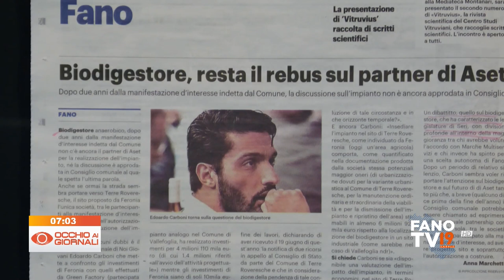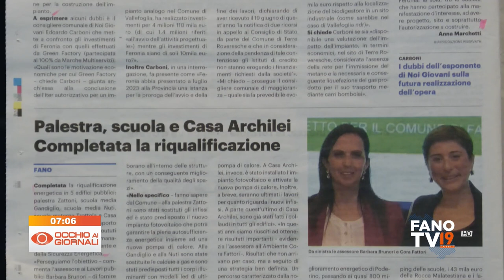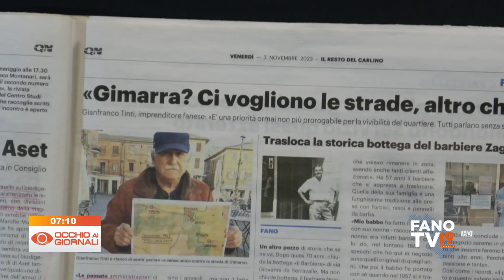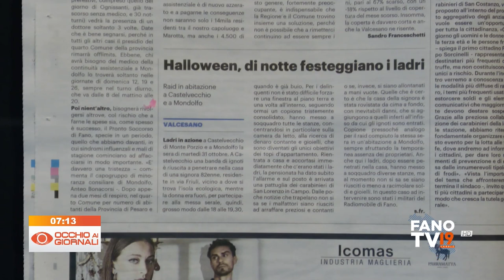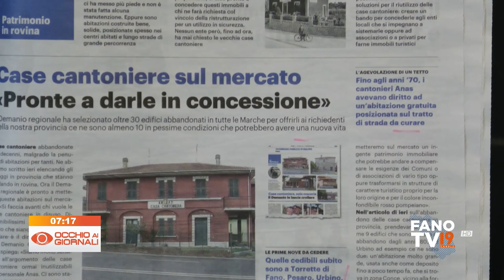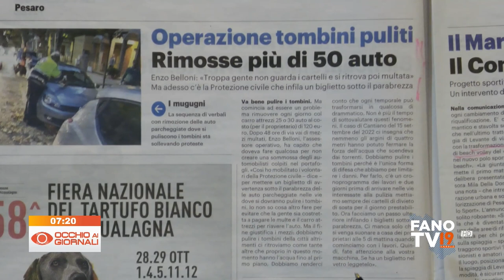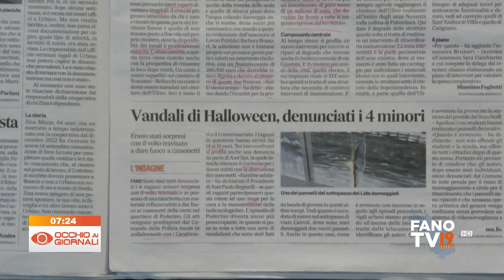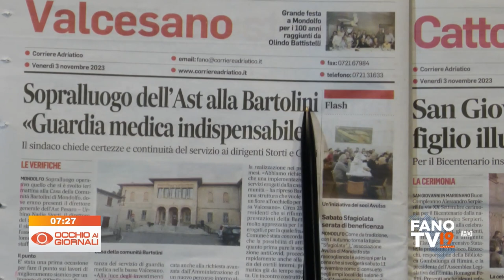Occhio ai Giornali 3 novembre 2023